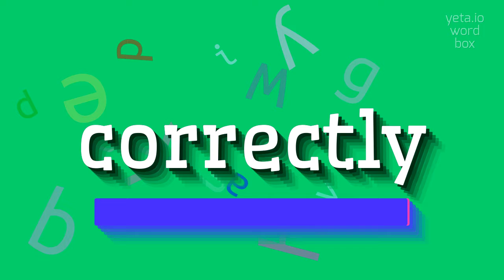How to say "correctly"! (High Quality Voices)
Watch in this video how to say and pronounce "correctly"!